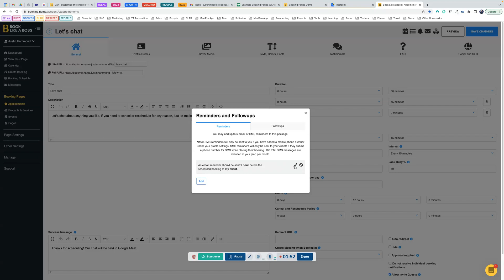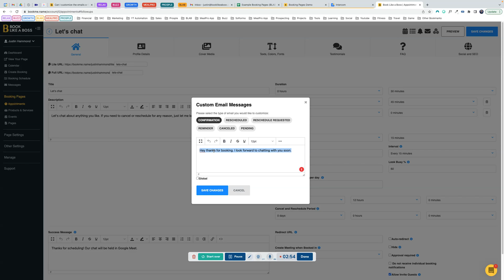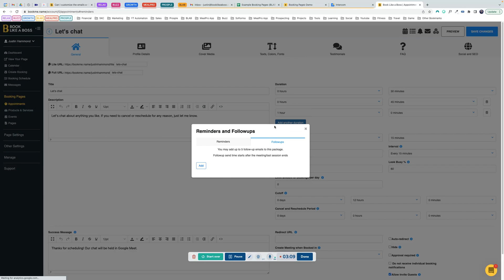How to customize email reminders and notifications | BLAB Tutorial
Learn how to customize those super handy email and SMS reminders and confirmations.

Ditch the back-and-forth messaging and automate your scheduling and sales with customizable, branded booking pages that make it easy to sell your services and get booked.